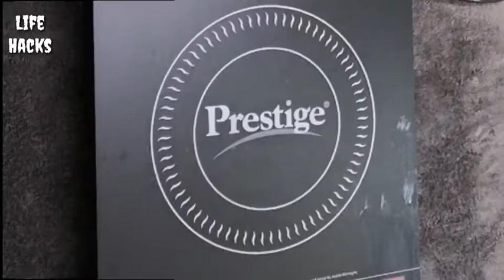Butter Chiken simple dawat recepi